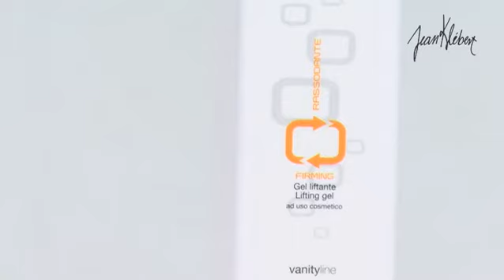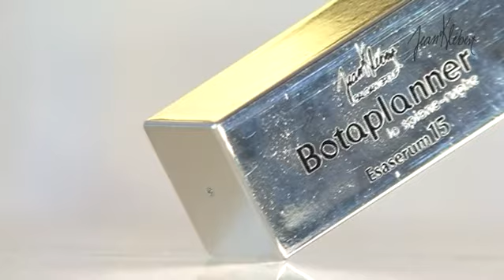Jean Klébert (2012)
ean Klébert貴 為殿堂級國際品牌，係意大利已經有50年歷史。

Jean Klébert緊貼美容潮流及市場需要，與時並進研發嶄新儀器，調配專業美容配方，為女士們提供最優質既美容服務。累積左50多年的寶貴經驗及堅實基礎，Jean Klébert產品一直譽滿全球，深受大眾歡迎。

而且Jean Klébert堅持「創新」，會嚴格挑選產品原材料，創造最專業美容方程式，注入嶄新元素；致力研發不同系列，提供女性客戶最合適、最體貼的美容新體驗。
Jean Klébert理念「以客為先」，推展專業、優質美容概念，深切照顧每一名顧客既需要，為每一位女士訂做個人化既美容計劃。

多元化的美容護理、纖體美肌產品、保健產品等。